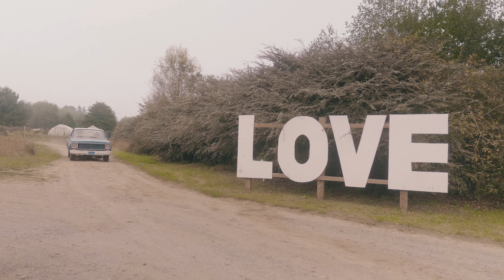VOWS - PRINCE LEVY x STARGATE [OFFICIAL VIDEO 2021]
LOVE LIKE THAT RIDDIM by Stargate Productions
Riddim Maker : David Attal
Mix : Studio K by Denis Rastyron Thery
Master : Olivier Planchard
Distribution : VPAL Music